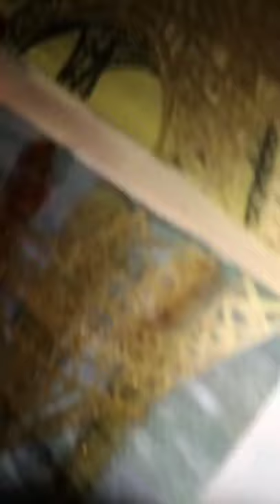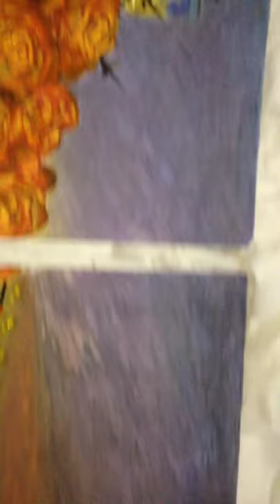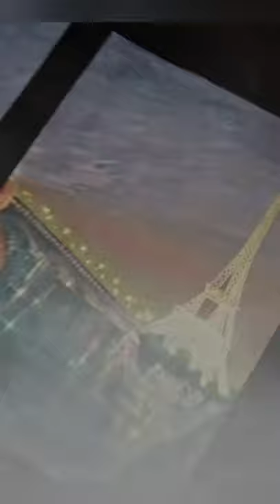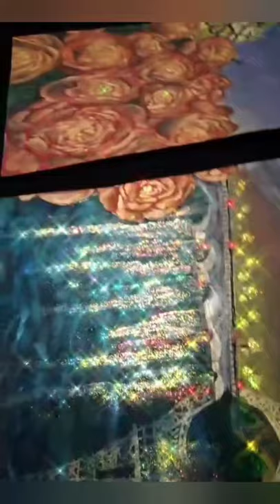NEW PAINTING OF PARIS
This is a tutorial of split canvas painting of Paris city.
I have used poster colors and acrylic paints. I have also used glitter glue to make it look more attractive.

Paris is a city of pure love. It is one of the most beautiful city in the world. I feels incredible when you paint the Pairs city or the Effil tower.

"The whole of the paris is vast university of art, literature and music ., it is worth anyone's while to dally here for years. Paris is a seminar, a post graduate course in everything." James Thurber